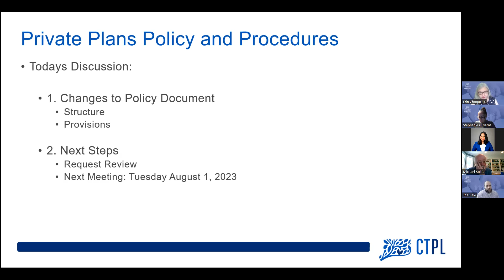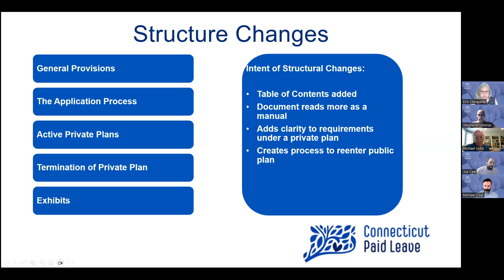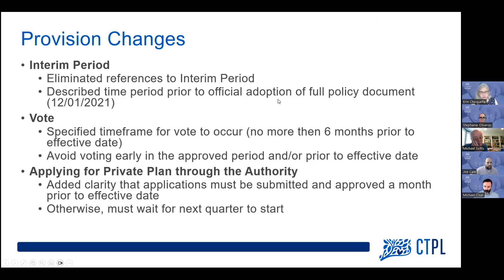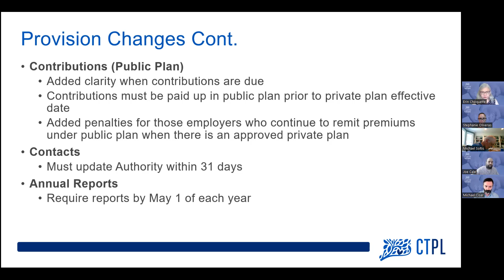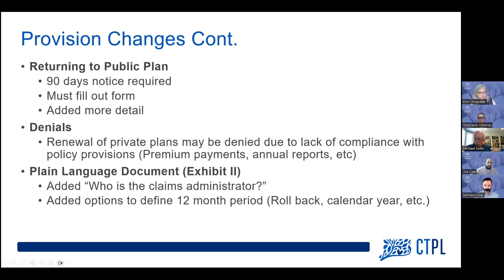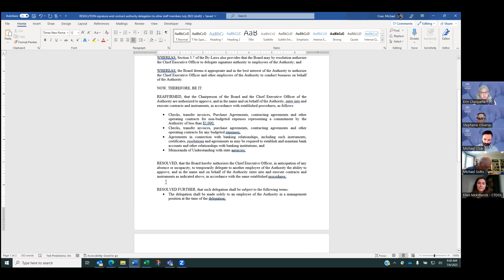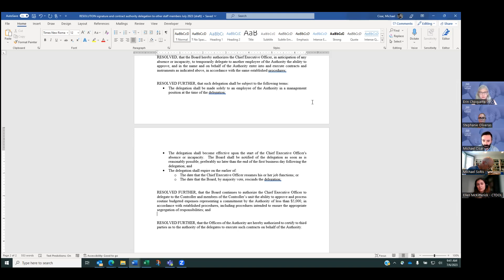July 6, 2023, CTPL Policy & Personnel Committee Meeting